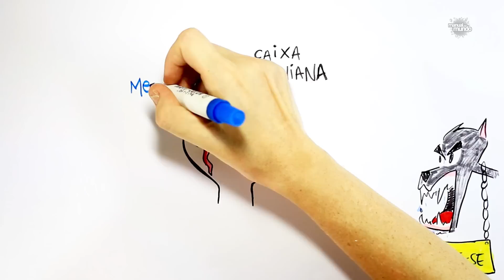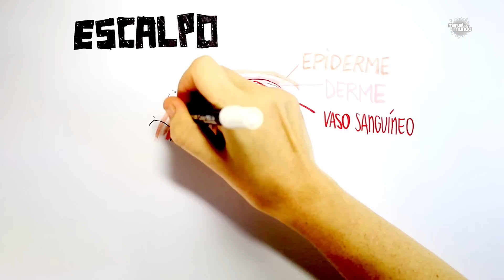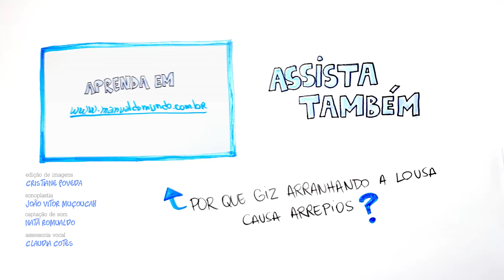Por que quando batemos a cabeça ficamos com um galo? DúvidaCruel 3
Por que será que quando a gente bate a cabeça um galo aparece?

AGRADECIMENTOS:
Dr. André Carvalho Felício - Hospital Israelita Albert Einstein
Karl MD
Yuri Motoyama

CRÉDITOS:
Direção e narração: Iberê Thenório
Produção executiva e narração: Mariana Fulfaro
Roteiro: Henrique Moreira
Produção e pesquisa: Mariana Fioravanti
Ilustração: Fábio Plumari
Edição de imagens: Cristiane Poveda
Sonoplastia: João Vitor Muçoucah
Captação de som: Natã Romualdo
Assessoria vocal: Claudia Cotes